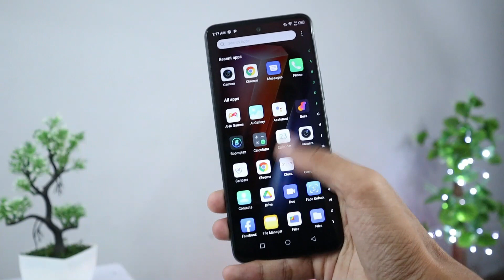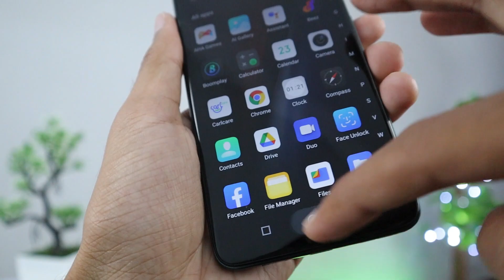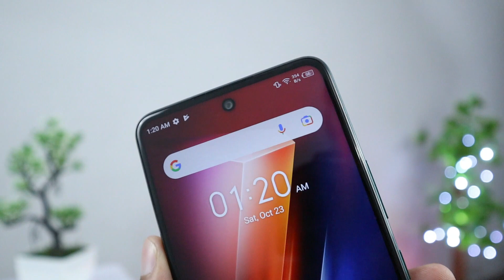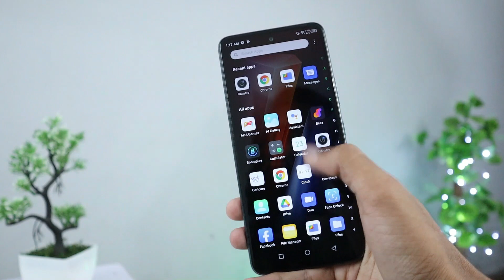Infinix Hot 11S vs Tecno Camon 17 Comparison & Price - Konsa Best hai?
Infinix Hot 11S vs Tecno Camon 17  Comparison, Price & Camera Samples. Infinix Hot 11S vs Tecno Camon 17 comparison. Infinix Hot 11S  comparison with Tecno Camon 17. Infinix Hot 11S vs Tecno Camon 17 Comparison and Price in Pakistan. Infinix Hot 11S vs Tecno Camon 17 Camera sample comparison.